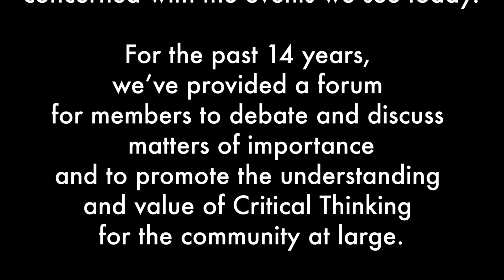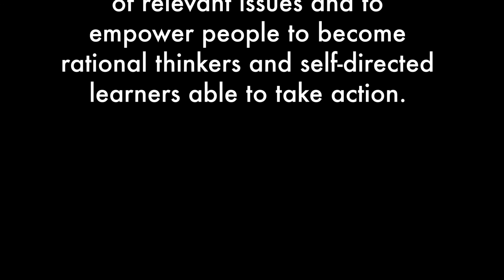Managing the Rising Student Debt Crisis: Is There Any Hope in Sight?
With Dr. Gerry LaMarsh, Speaker
And CCT Board Member Tammy Turner Kipp, Moderator

In the U.S. millions of students are experiencing mounting debt to finance their education, roughly $1.6 Trillion and counting. Upon graduation these former students are entering the workforce already deeply in debt, and often without the means to effectively manage their finances.

The situation has been made worse by the COVID-19 pandemic where even finding a job can be problematic for graduates with impressive credentials. For the large number of students attempting to work and study at the same time, rising debt remains an ever-present companion.

The problem of student debt has received prominent attention in the media. However, there does not seem to be much political will at this point to do something about it. Ironically, despite the fact that COVID-19 has exacerbated the situation (to say the least) there was no provision for dealing with accelerating student debt in the $1.9 Trillion COVID relief package recently passed by Congress.

What are the facts? How serious a problem is this for students, parents, and graduates seeking to make ends meet? What are the solutions? Is there any hope in sight?

ABOUT THE SPEAKER:

Dr. Gerald LaMarsh
Two days after graduation from the high school vocational education program, he shouldered his Boy Scout sleeping bag and backpack, went to the edge of town and stuck out his thumb heading west; the first of many hitchhikes. Returning to a factory job which ended with a bump due to a lack of seniority and with few other options, going to the university held some promise even though there was little thought given to the lack of preparation for undertaking such activity or knowledge of a desired program of study. After much anguish and doubt from changing majors four times, a degree in liberal studies and communication was awarded.

In time, graduate study became available with studies and degrees in communication, humanities, behavioral science, fine arts, curriculum development and instructional design. The education allowed for the opportunity to play a part in interesting and diverse employment and assignments such as: multiple academic appointments; research for "Profiles in Courage" at NBC; consultant with the Ministry of Education of Trinidad and Tobago in the creation of a national college; vice chairman of the board of a bank; member of the board of a residential center for wards of the court and abandoned children; and a trustee of the American Institute for Economic Research.

Education is a lot like hitchhiking in that getting there is the better part of arriving. Sometimes one just needs to stick out their thumb to see where it takes them. If you received a degree and did not walk away with a sense of skepticism, some ability with comparative analysis and a dash of creative and critical thinking, then you need to call your college and request a refund.

Gerry held academic rank at five colleges and universities over a career of forty years. He retired from the State University of New York, Monroe Campus as emeritus professor in 2007. He is an emeritus board member of the Center for Critical Thinking.

ABOUT THE MODERATOR:

Tammy Turner Kipp
has been a Naples resident for the past 50 years, since 1971. After growing up here, she went to University of Florida and received her BSBA in Marketing and minored in Economics. Tammy has focused predominantly on commercial real estate most of her adult life and has also been constructing luxury spec homes for the past 8 years. She was also Co-Owner of Ooh La La Jewels Du Jour for 9 years with her sister, Amy Turner, and has been an Emeritus and active Board member for the Center for Critical Thinking since its inception in 2012, when her parents, Bernie and Rita Turner founded the organization.

She has volunteered and sat on various Boards and Committees for children non-profits as well as with the Collier County Public Schools system and is very active civically with the City of Naples.

She has been happily married for the past 27 years and has 2 wonderful children, ages 22 and 24.